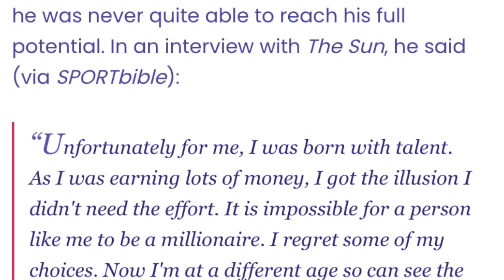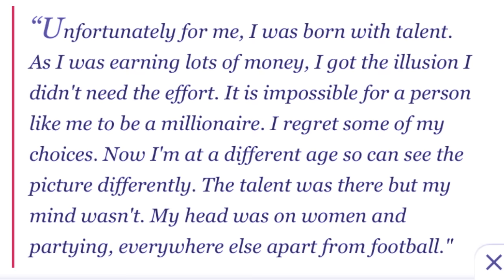phla u paralok jong u ronaldo hadien ba shahkem ba kumno u ronaldo u hikai ia u peit jia aiu